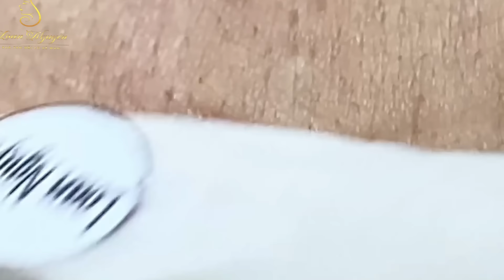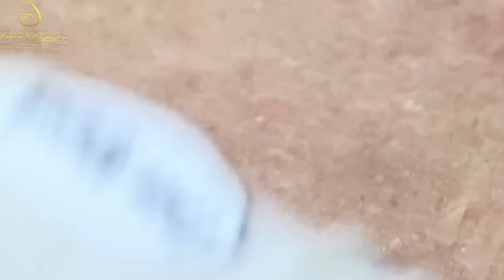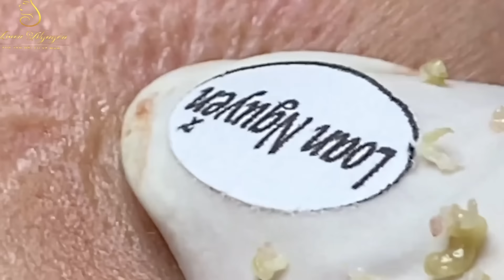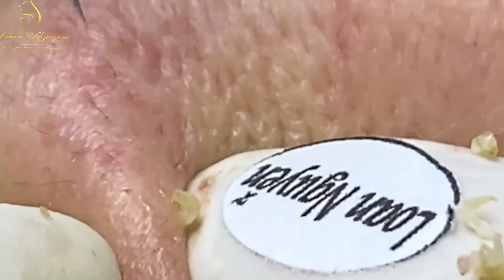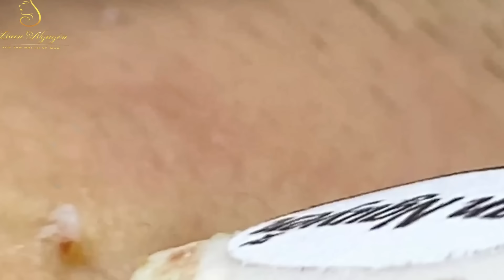Loan Nguyen Acne Treatment 00112